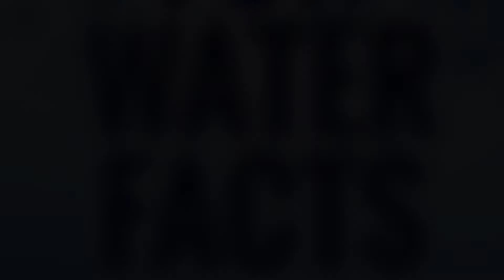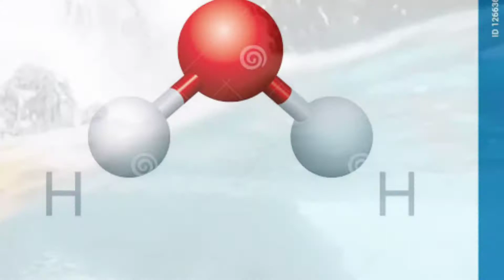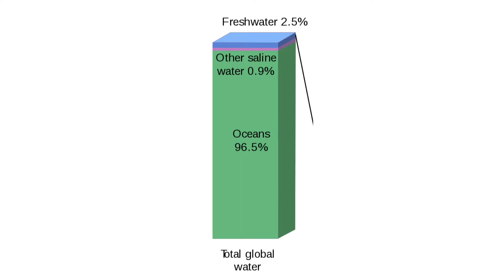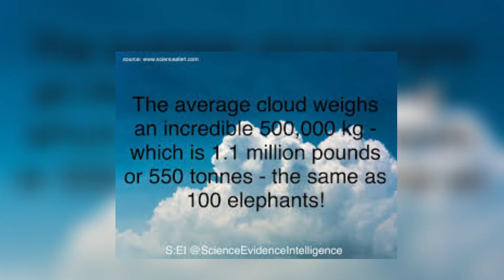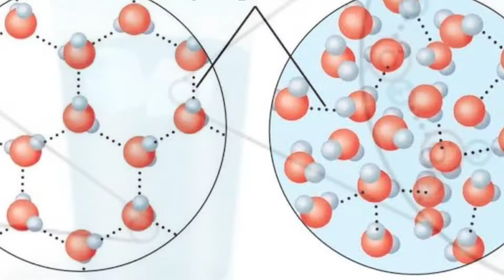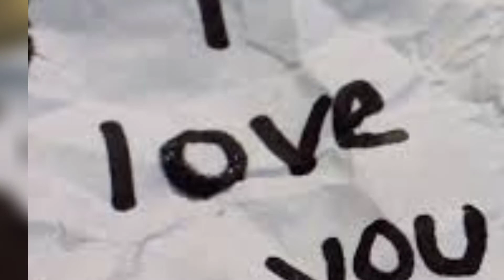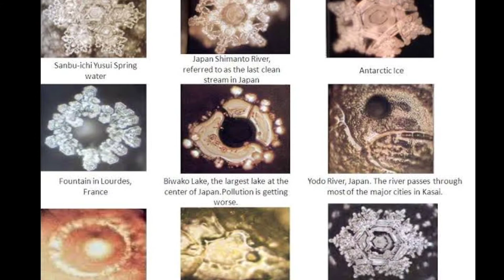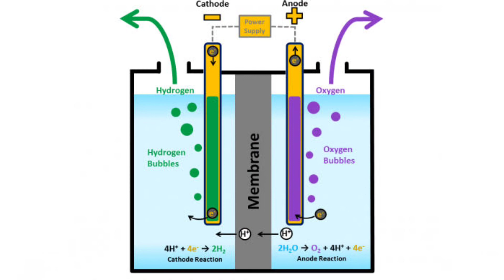5 INTERESTING FACTS ABOUT WATER.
1.Astrobiologists
2. Clouds weight
3. Comets
4. Ice floating
5. Water has memory.